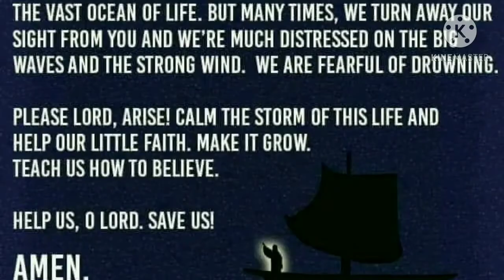Super typhoon" rolly"